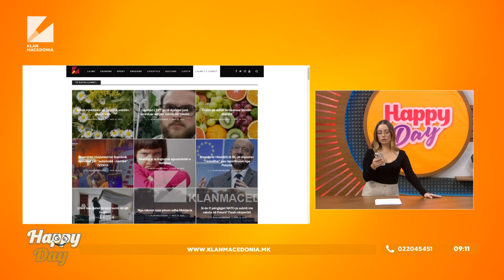Lajme në pak minuta - Zgjedhjet presidenciale 2024: Trump e konsideron veten si opsionin e vetëm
Donald Trump nuk po lejon që Partia Republikane të largohet prej tij – pavarësisht se sa dëshpërimisht dëshirojnë disa nga anëtarët e saj. Duke shpallur fushatën e tij të tretë radhazi presidenciale në Mar-a-Lago në Florida, Trump e bëri të qartë se ai e shihte veten si opsionin e vetëm të pranueshëm për të kandiduar për president.

Por ai nuk ishte bindës për të gjithë republikanët, disa prej të cilëve shprehën shqetësimin do të përsëritej dështimi i vitit 2020, kur Trump humbi votën popullore me 7 milionë dhe Kolegjin Zgjedhor 306-232.

Burimi: Anabel